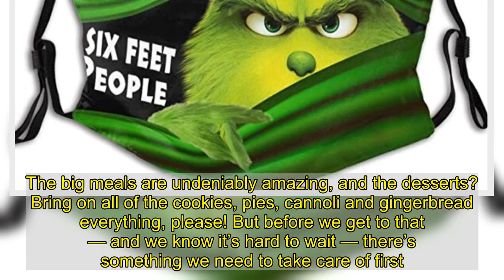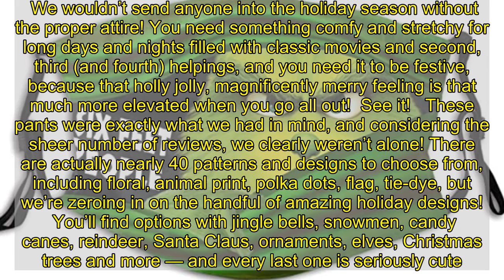These Comfy Holiday Pants Are a Festive Must-Have This Winter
Who doesn’t love the holidays? Even all of the Grinches out there can’t deny certain aspects of the season. The big meals are undeniably amazing, and the desserts? Bring on all of the cookies, pies, cannoli and gingerbread everything, please! But before we get to that — and we know it’s hard to wait — there’s something we need to take care of first.   We wouldn’t send anyone into the holiday season without the proper attire! You need something comfy and stretchy for long days and nights filled with classic movies and second, third (and fourth) helpings, and you need it to be festive, because that holly jolly, magnificently merry feeling is that much more elevated when you go all out!  See it!   These pants were exactly what we had in mind, and considering the sheer number of reviews, we clearly weren’t alone! There are actually nearly 40 patterns and designs to choose from, including floral, animal print, polka dots, flag, tie-dye, but we’re zeroing in on the handful of amazing holiday designs!   You’ll find options with jingle bells, snowmen, candy canes, reindeer, Santa Claus, ornaments, elves, Christmas trees and more — and every last one is seriously cute. Some look more along the lines of a traditional holiday sweater, while others play with differently colored and amazingly adorable graphics in more “random” patterns.  See it!   These pants have a wide leg, palazzo silhouette. They’re soft and stretchy, and they’re not too thick. They have some flow to them! The waistband has a drawstring too, so you can adjust the fit throughout the day — or night. We totally recommend these as pajama pants, and they’ll be great for lounging around all winter long, traveling in comfort and for when you’re actually celebrating with your close-knit family or friends. They’ll love the cheer you’ll be adding to the party. Maybe everyone will even want to match!   Even though these pants are clearly on the fun and casual side, their silhouette actually is trendy, so it’s still possible to look chic in them. Seriously! Try them with a fitted turtleneck or an off-the-shoulder sweater and you’ll suddenly feel like a star — just like the one on top of the tree!  See it!   The Shop With Us team aims to highlight products and services our readers might find interesting and useful, such as face masks, self tanners, Lululemon-style leggings and all the best gifts for everyone in your life. Product and service selection, however, is in no way intended to constitute an endorsement by either Us Weekly or of any celebrity mentioned in the post.   The Shop With Us team may receive products free of charge from manufacturers to test. In addition, Us Weekly receives compensation from the manufacturer of the products we write about when you click on a link and then purchase the product feat